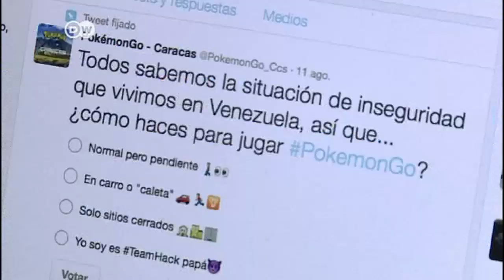La fiebre del PokémonGo llega a Venezuela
Sacar un teléfono inteligente por las calles de Caracas no es lo más recomendable. El país sufre uno de los índices más altos de inseguridad ciudadana de su historia. Entonces, ¿cómo juegan los aficionados a PokémonGo?